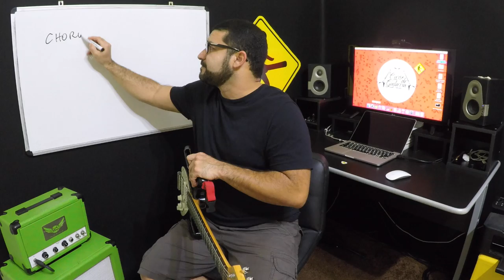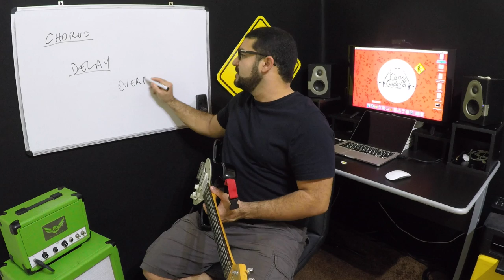QUAIS EFEITOS DE GUITARRA DEVO USAR NA IGREJA | Aula de Guitarra